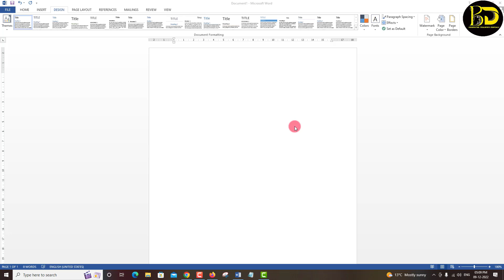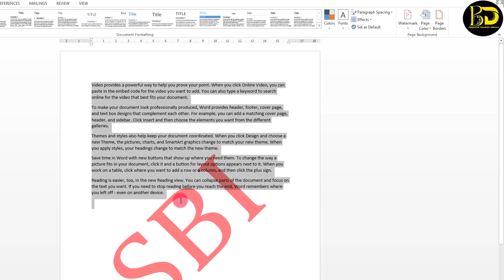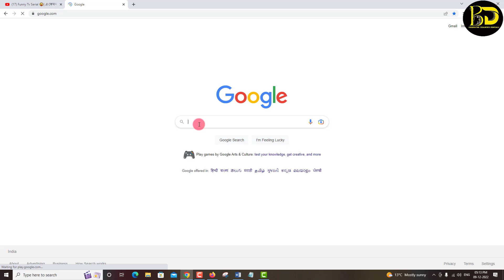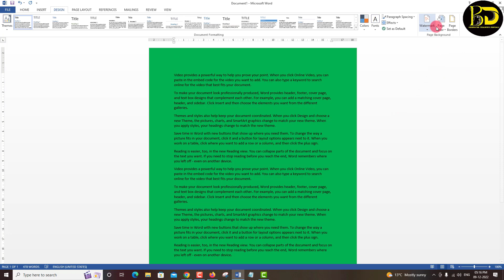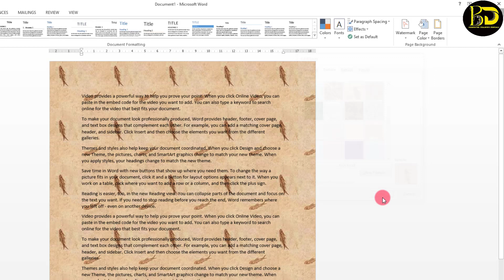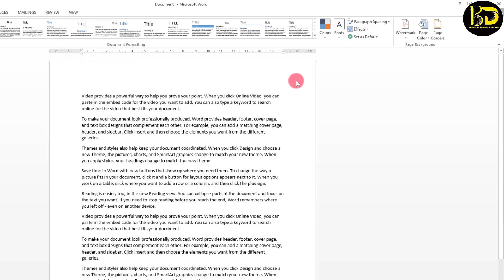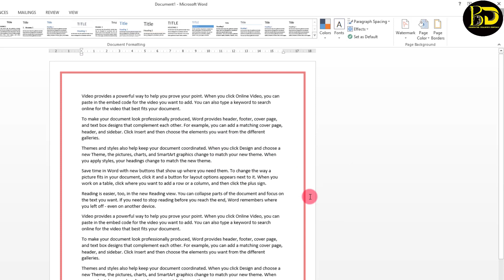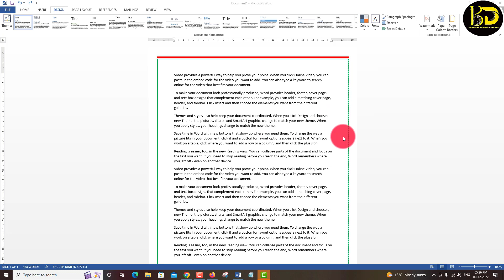How to use Watermark, Page Color, Page Borders in Ms Word | Ms Word Design menu-Watermark Page Color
How to use Watermark, Page Color, Page Borders in Ms Word | MsWord Watermark,Page Color,Page Borders

This video  in MS Word design Menu  Full proof working.
Here are the questions I ask - they are
How to use and work Watermark option of Microsoft Office Word design menu?
How to use and work page color option of Microsoft Office Word design menu?
How to use and work page border option of Microsoft Office Word design menu?
How to use design tab in ms word?
How to use design menu in ms word?
How to use design tab in ms word bengali?
How to use design tab in ms word bangla?
remove page color
page desgine
create sbi watermark
remove watermark
create watermark
create page border
remove page border

এই ভিডিওটিতে আমি দেখিয়েছি এমএস ওয়ার্ডের design মেনুর  watermark,page color,page border অপশন গুলির সম্পূর্ণ কাজ দেখিয়েছি |

এখানে আমি দেখিয়েছি যেসব প্রশ্ন গুলি সেগুলি হল -

কিভাবে মাইক্রোসফট অফিস ওয়ার্ড design মেনুর watermark অপশনটির ব্যবহার ও কাজ  করব ?
কিভাবে মাইক্রোসফট অফিস ওয়ার্ড design মেনুর page color অপশনটির ব্যবহার ও কাজ  করব ?
কিভাবে মাইক্রোসফট অফিস ওয়ার্ড design মেনুর page border অপশনটির ব্যবহার ও কাজ  করব ?
এমএস ওয়ার্ডে ডিজাইন ট্যাব কীভাবে ব্যবহার করবেন?
  এমএস ওয়ার্ডে ডিজাইন মেনু কীভাবে ব্যবহার করবেন?
  এমএস ওয়ার্ড বাংলায় ডিজাইন ট্যাব কীভাবে ব্যবহার করবেন?
ms word বাংলা টিউটোরিয়াল

আশা করি আমাদের চ্যানেলটির সাথেই থাকবেন | আরও নিত্য নতুন ভিডিওর আপডেট পেতে